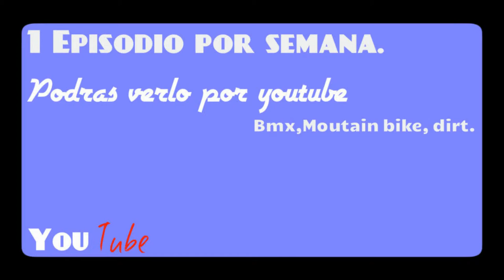Bmx Matias Garcia Trailer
Este video se basara en 2 riders, de bmx, Se subira 1 video cada semana, sobre la inportancia de estos chicos sobre su cuidado, temor etc

Si quieres consultar algo deja tu comentario!